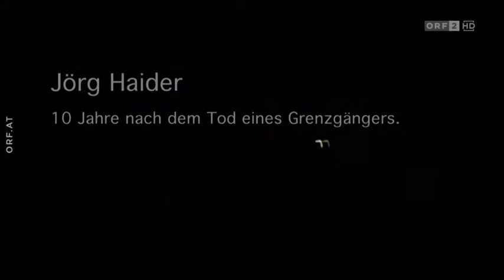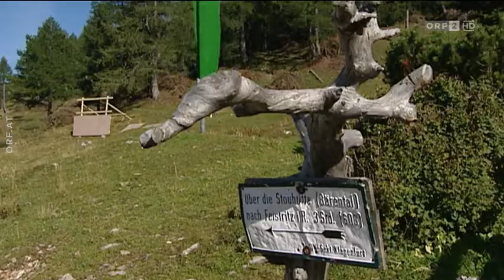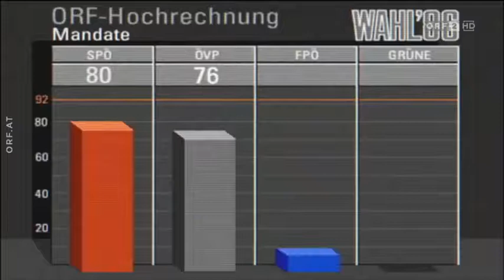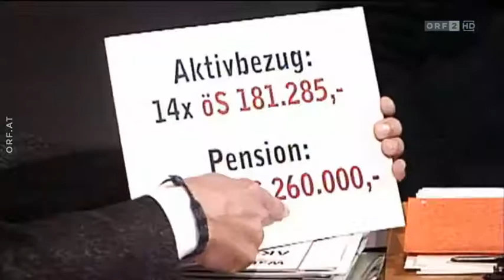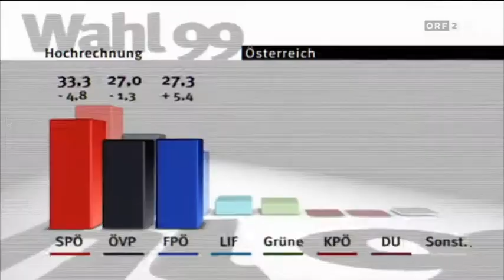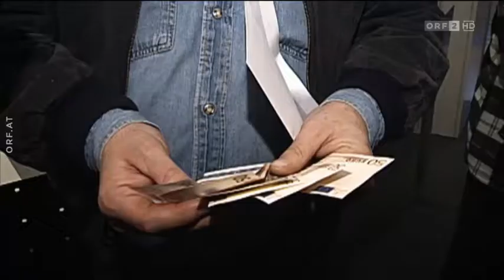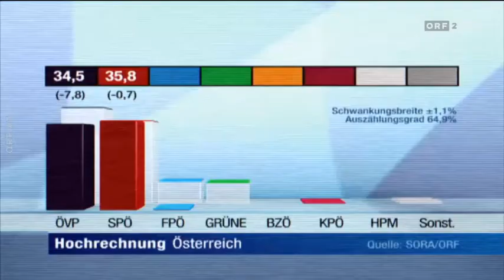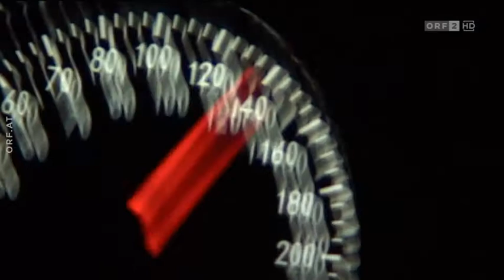Jörg Haider - 10 Jahre Tod eines Grenzgängers